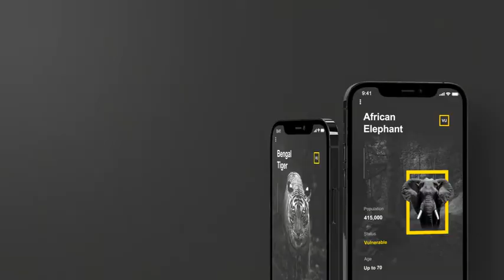App Presentation Mockup | Phone 12 Pro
Compatible with After Effects CC2015.3 and higher
Full HD Resolution (1920×1080)
Universal Expressions
No Plugins Requred
Modular Structure
Well organized